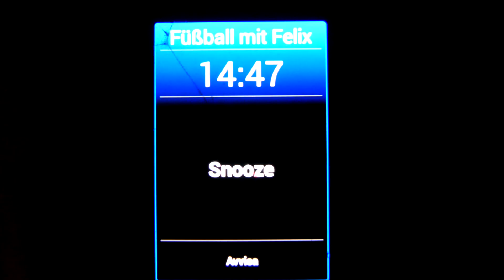The Karlssons - Fussball mit Felix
Andy är en helt vanlig pojke i den tyska hamnstaden Hamburg, varje dag vaknar han till en gammal schlagerdänga från VM 2010 i sydafrika och piskas ut på fotbollsfältet av sin tränare Felix Baumgartner och får där träna straffskytte.